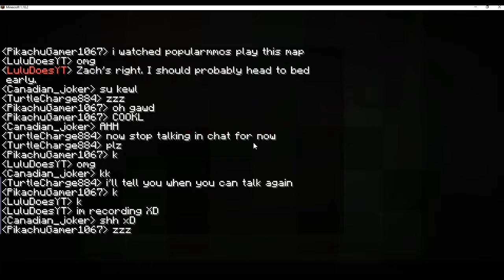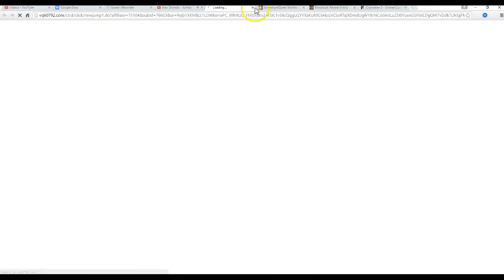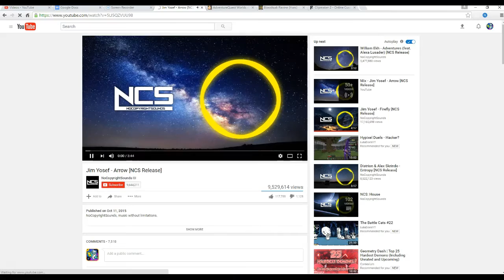Minecraft - ASLEEP 2 (srry so rushed no into)